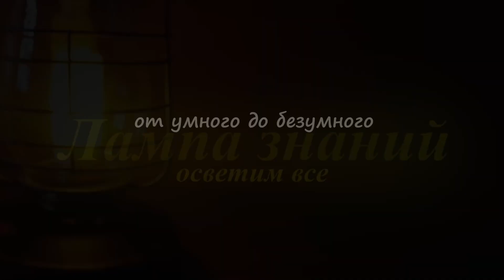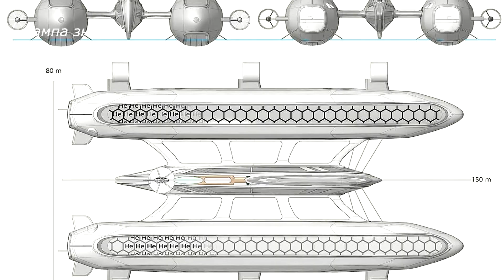Гигантская летающая яхта Air Yacht садящаяся на воду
Поражающая воображение гигантская летающая яхта дирижабль создана итальянской студией Lazzarini Design. Это концепт и не факт что он будет воплощен в реальность, но почему бы не помечтать. Время гигантских дирижаблей прошло, но люди все равно стремятся сделать что-то масштабное, поражающие дух. С первого взгляда даже сложно понять что это, одни считают дирижабль, другие огромная яхта катамаран, определить сложно так это чудо техники, летает и садится на воду. Дирижабль Air Yacht, длиной 150 метров, напоминает гигантский катамаран с двумя дирижаблями наполненными гелием. В центре находятся главная каюта с обзором 360 градусов, вертолетная площадка и восьмиметровый бассейн, а гостевые каюты в количестве 10 штук размещены в аэростатах. В воздухе яхта Air Yacht может двигаться со скоростью 111 километров в час больше 48 часов, приземляясь на воду, скорость ограничивается девятью километрами. Балластная система и надувная основа помогают дирижаблю держаться на воде. Дирижабль оснащен солнечными батареями и имеет восемь роторов с поворотными механизмами, благодаря чему может двигаться и зависать в воздухе. Проект дирижабля Air Yacht в первую очередь ориентирован на туристические компании.